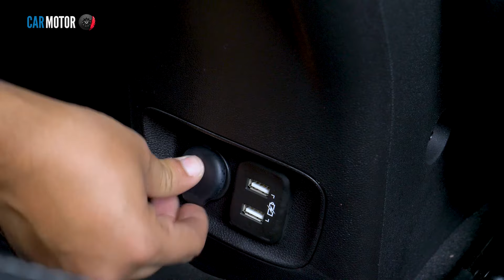Chevrolet Montana😎🚙 - Review en 5 minutos⏰⚡️| Car Motor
Acompáñame en este mini review a conocer brevemente al Chevrolet Montana. Recuerda que al final tendrás el enlace para ver el review completo si así lo deseas.